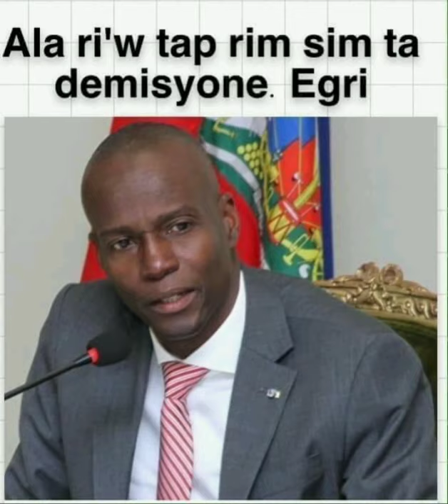😭Tris nouvél Yon timoun 8 ans touyé manmanl ak zam papa ak yon katouch nan tét.😭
Yon timoun 8 ans tiré manamn l ak yon Ak zam papal li pran pa mank de neglijan papa ,li tirè yon katouch c manamnal li al pran kouri lopital ak li souf li t koupé.